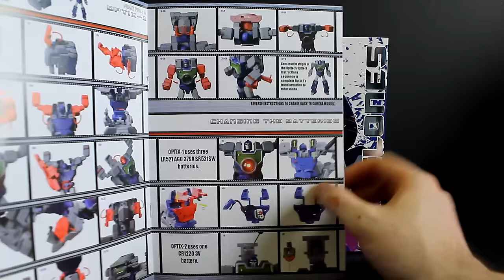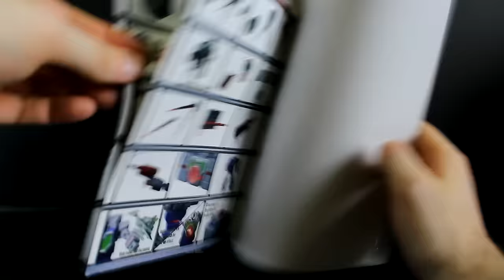KFC Opticlones Review! (Reflector)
A look at KFC's figure, the Opticlones, aka their rendition of Reflector!